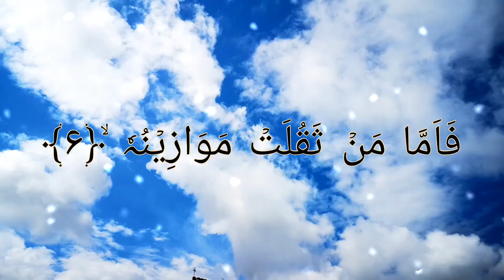beautiful quran recitation emotional 😭 | the most beautiful quran recitation | surah al Qariah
beautiful recitation
Surah Rahman
Surah yaseen
Surah al qariah
Quran
Recitation